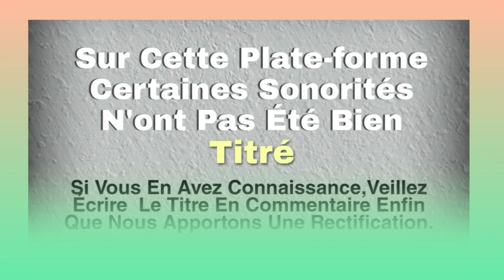GBELI GNALI (Gorogba) Musique Gnamboua